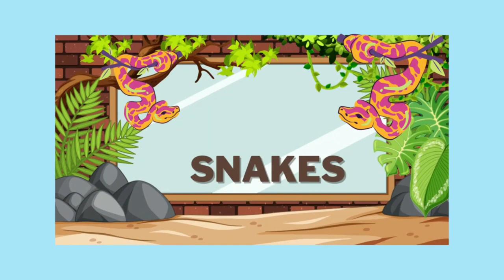Animals Name 10 | Wild animals Name | Animals Name in English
Animals Name 10 video is to learn about Wild animals name like Lion, Tiger, Cheetah, Fox, Giraffe, Crocodile, Rhinoceros, Hippopotamus, Snakes, Panther, Kangaroo, Panda, Gorilla, Monkey and many more. In this animals name in English video kids can learn the wild animals name in English language with simple animations and kids can remember and should tell atleast five animals name when they watch in movies or in zoo.

Animals name 10 is an excellent resource for preschool and primary education for kids to learn about wild animals name and how they look like in a fun engaging way.

0:15 GIRAFFE
0:34 LION
0:40 DEER
0:47 GORILA
0:53 FOX
0:59 CROCODILE
1:10 CHEETAH
1:15 HIPPOPOTAMUS
1:20 ZEBRA
1:25 RINOCEROUS
1:31 TIGER
1:35 SNAKES
1:40 ELEPHANTS
1:45 STAG
1:50 MONKEY
1:55 BEAR
2:00 HORSE
2:05 PANDA
2:10 KANGAROO
2:15 MANGOOSE
2:20 KOALA
2:25 WOLF
2:32 PANTHER